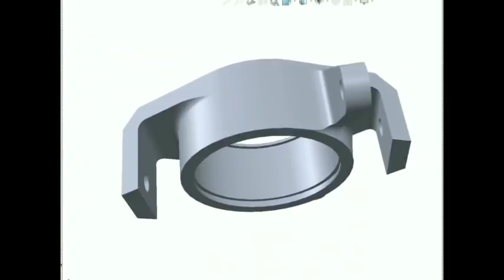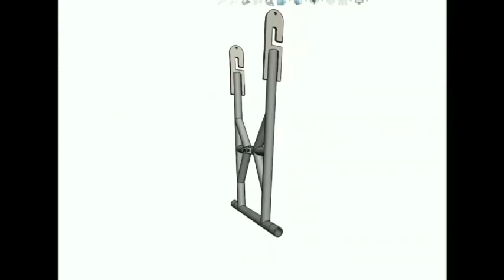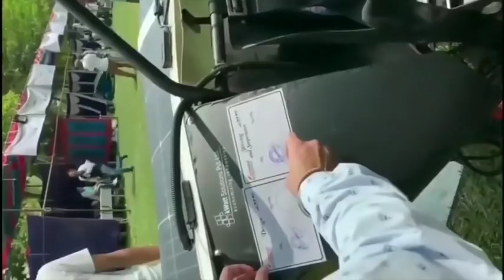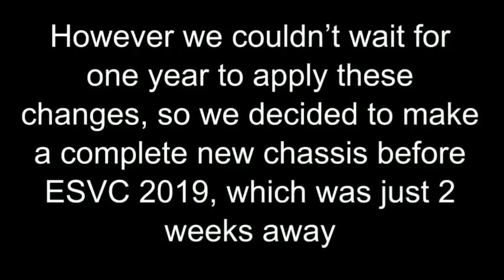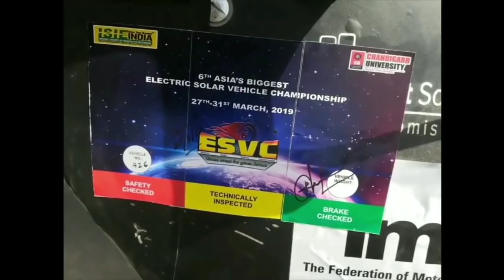VCET SOLECTHON 2.0-2.1 AFTERMOVIE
Sit back and relax while you watch this amazing journey, a unique story of a group of auto enthusiasts who strongly believed in the vision of electric mobility.

Yes!  This is the aftermovie of Team VCET Solecthon 2.0/2.1, the video you are about to witness summarises the incredible chronology, of making an unique  Solar Electric vehicle!

This year has been special, we evolved as a better team, performed well and the results explains that well. However it wasn’t possible without your support, your guidance, and above all, your exceptional TRUST.

We’ll also take this moment to specially thank our esteemed sponsors for their support and guidance.

As they rightly say “After climbing a great hill, one realises that there are many more hills to climb” and with that being said, We start working towards VCET SOLECTHON 3.0, to design and manufacture the most efficient, most sustainable solar electric vehicle!

Video editor : tejas Petkar and Mahendra solanki